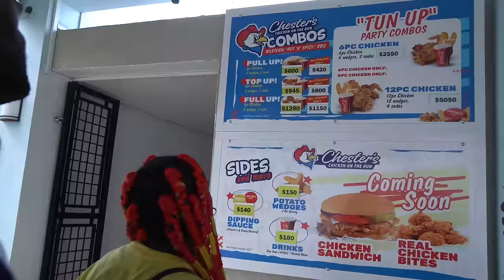RUM BELLY - FULL JAMAICAN MOVIE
Watch here ;
REVENGE - JAMAICAN MOVIE | PART 1